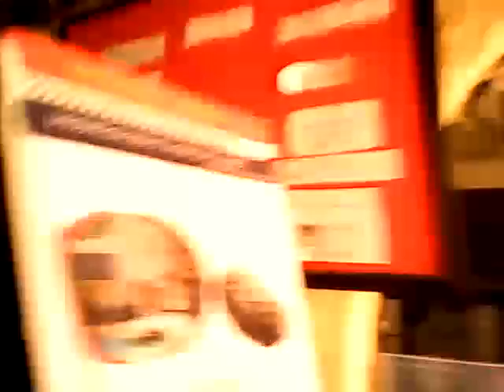Videos ~ 001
A day in Cuenca a series of small videos ~